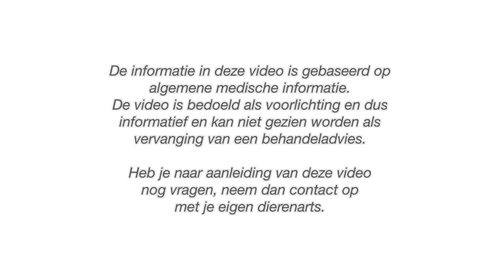Kennelhoest | Hond | 100 Seconden Dierenarts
Kennelhoest is een zeer besmettelijke aandoening van de keel en de luchtpijp. Het begint met een droge hoest, alsof de hond iets in zijn keel heeft.